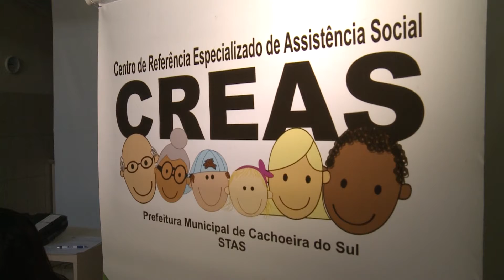Creas tem atividades pelo fim da violência contra a mulher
Programação começou nesta terça-feira, 3, e vai até sexta, dia 6.